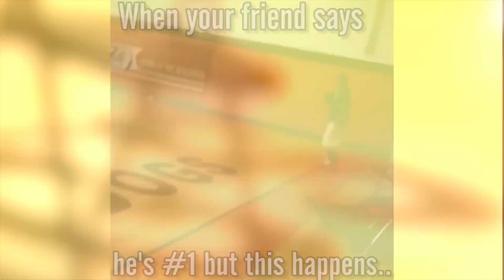ITS RAINING PERKS!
★ Let's hit 2500 Likes! ヾ(⌐■_■)ノ♪

Mod Creator's Links:
His site:
Scrafi.com

Elgato Gaming Capture Card HD
Rode Broadcaster Microphone
Mirillis Action Program
Sony Vegas 13
Photoshop CS6
Turtle Beach XP400
XB1 & XB360
GOT ME PS4 M9s

• Gtag: MrTLexify (Xbone & 360! Send a message why you'd like to play!)

▶ Skype: lexlutharr (Business only please!)

MY ZOMBIE BUDDIES!

COMMENT THIS IF YOU SEE IT!